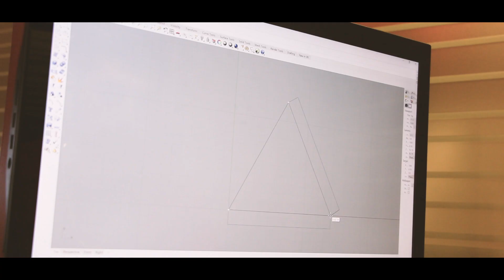LIGNUM TRIBUS / BASIC DESIGN FALL 2019-2020 BILGI UNIVERSITY